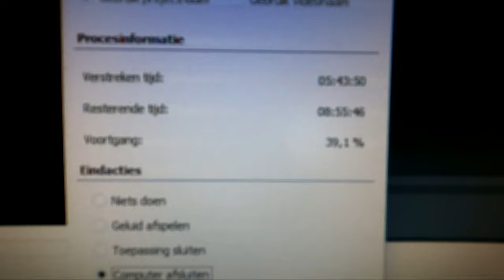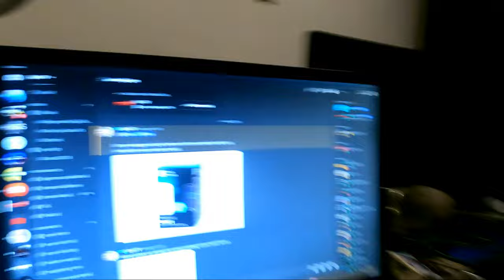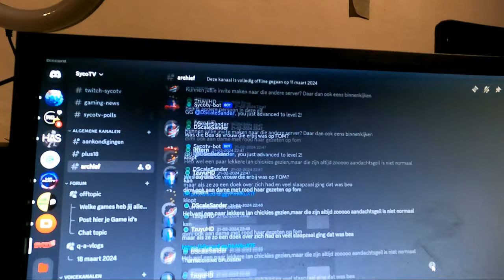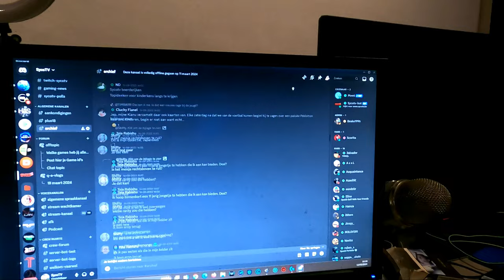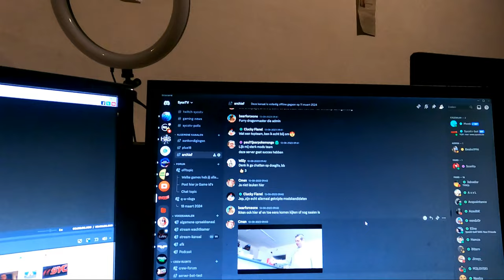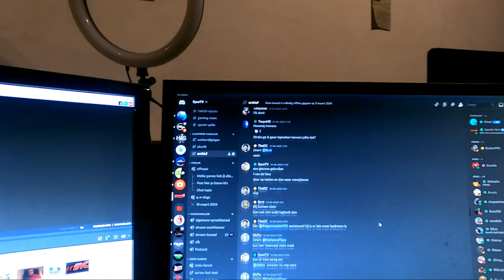PROBLEMEN MET LSC - vlog 1764 SycoTV